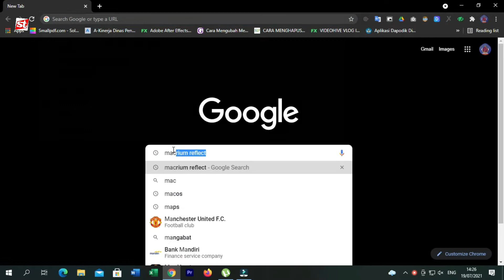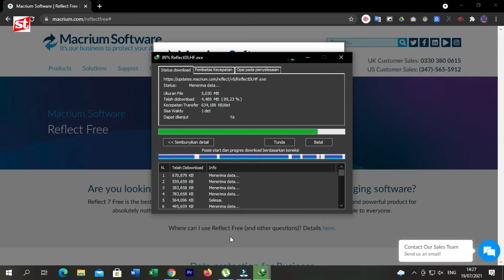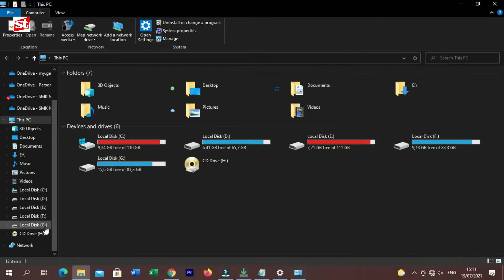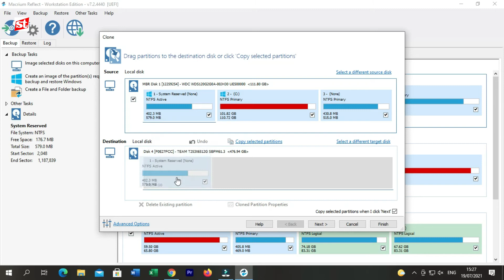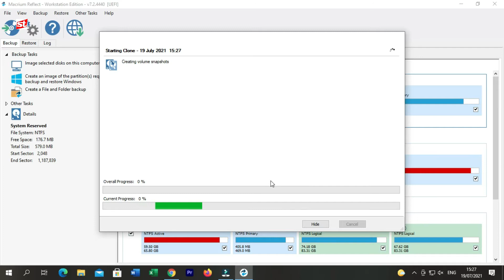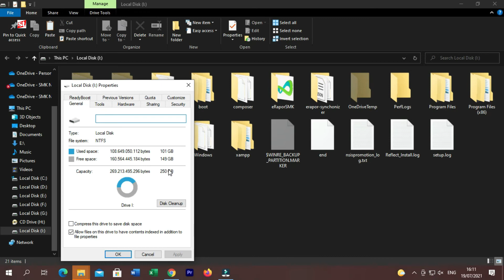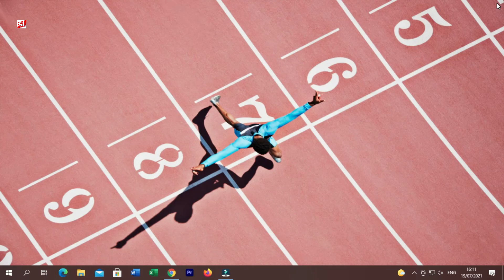Cara Mudah Migrasi dari HDD Ke SSD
Sekarang teknologi penyimpanan komputer sudah beralih ke SSD, karena selain kemampuan transfer data yang sangat cepat juga SSD lebih awet dan tahan lama dengan harga yang sudah bersaing, jadi Migrasi ke SSD adalah solusi yang sangat tepat dan jitu.  Dengan SSD kinerja komputer anda dijami akan secepat kilat.  Panduan Lengkap Migrasi HDD ke SSD by sekedartrick